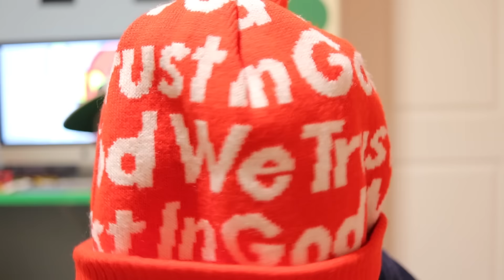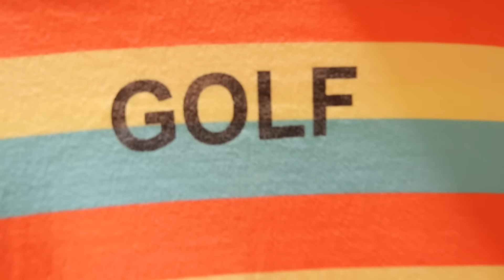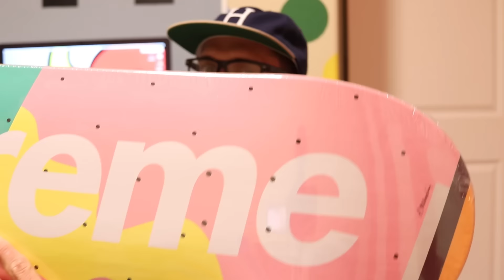OFFER UP BALLIN!! DEALS & STEALS ON OFFER UP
in this video ima show you guys what i have recently copped from offer up and how i got the items! this is not the first time i have used offer up and similar apps to get deals on clothing. there is always an alternative to buying at rape ass resell prices! thanks for watching, SUBSCRIBE, and stay ready for future heat like this!

WELCOME TO GAS HOUSE

WE HAVE SO MUCH SICK SHIT TO COME. CLOTHING,FASHION,MUSIC,STUDIO SHIT ETC.